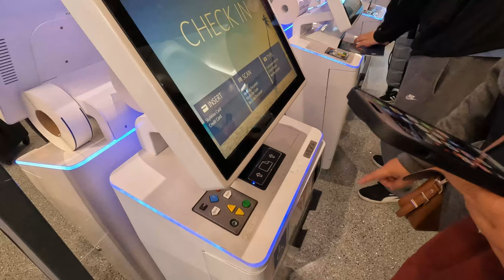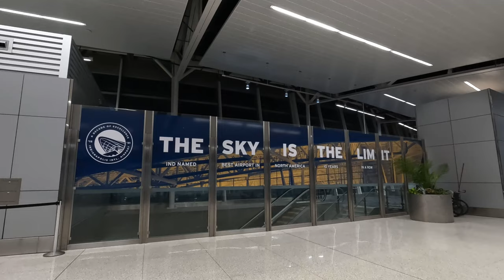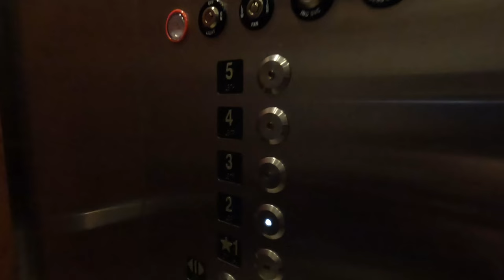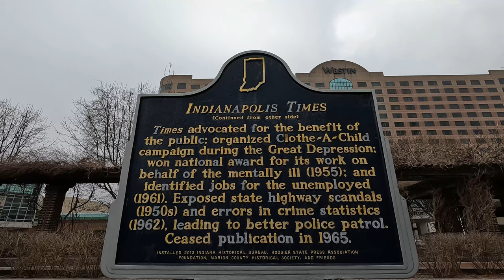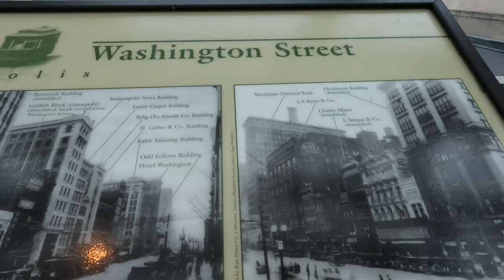A Weekend in Indianapolis, Indiana | Jamfest, Downtown Tour, and More | Part 1 | Travel Vlog